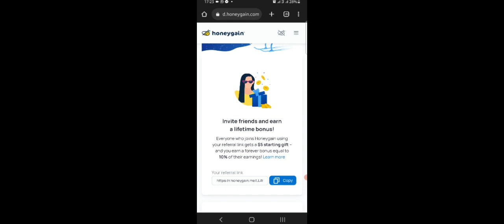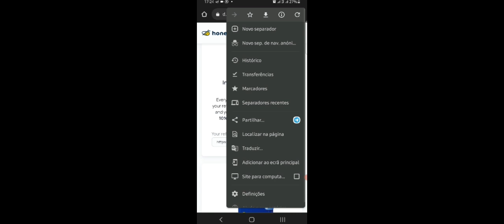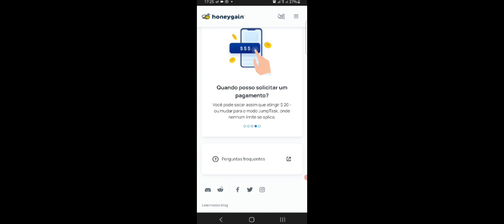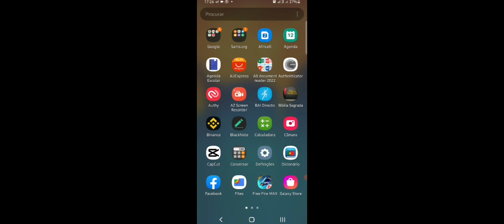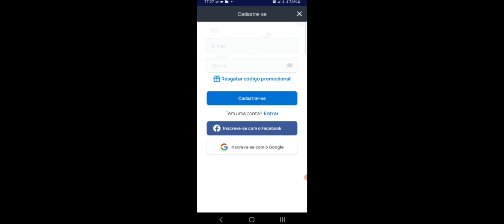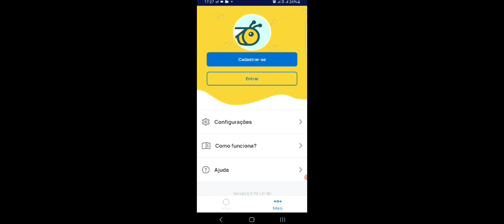Honeygain ganhe dinheiro via Paypal 2023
Link payapla trans:
Honeygain é um aplicativo de renda que paga via paypal, consumindo os dados do s telemóvel e ganhas 5 dólar no cadastro e o saque mínimo é de 20 dólar. E podes usar em várias redes como é vários dispositivos.
Subscreva deixa o seu like, compartilhar e activar o soninho das notificações
Esse é um canal de como aprender a ganhar dinheiro na internet e ensina-te a ter uma renda extra em sua vida, também ensina a fazer dinheiro no Youtube e crescer no mesmo, neste canal tratamos muito do assunto de cryptonmoedas, seja bem-vindo ao canal Renda Extra Natal.